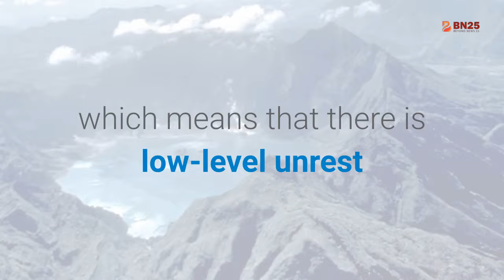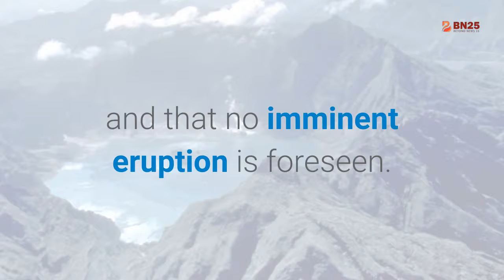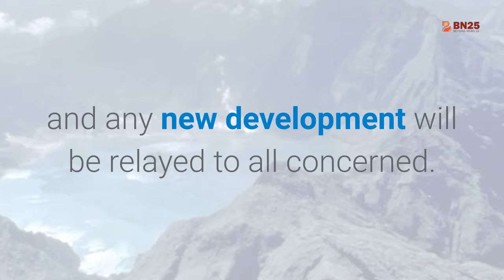PINATUBO VOLCANO NEWS TODAY MAY 19, 2021